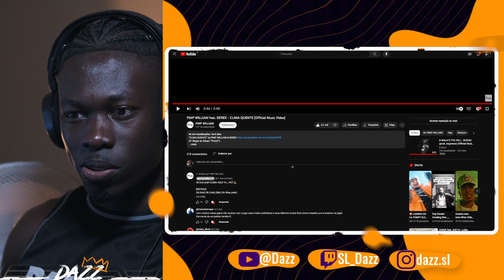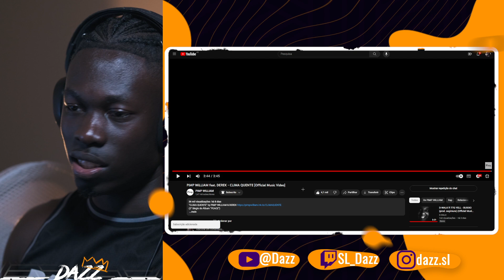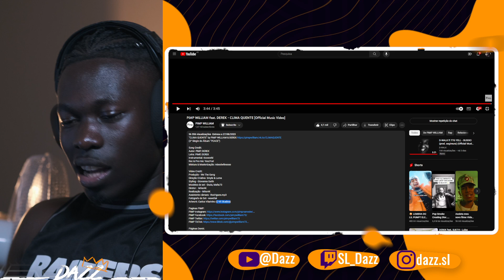🇬🇼 🇵🇹 Gringo React | PiMP WiLLIAM feat. DEREK - CLIMA QUENTE [Official Music Video]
Live na twitch com mais conteúdo!